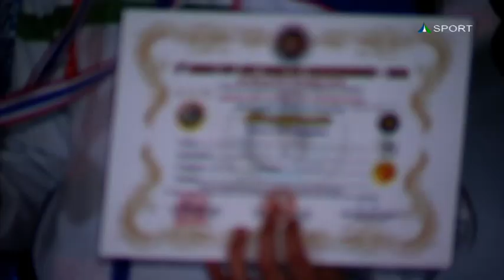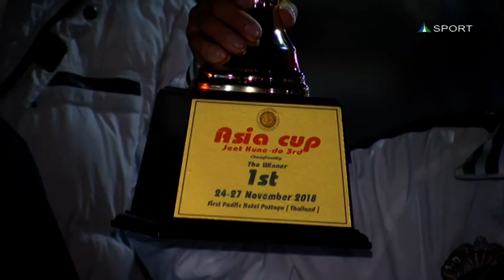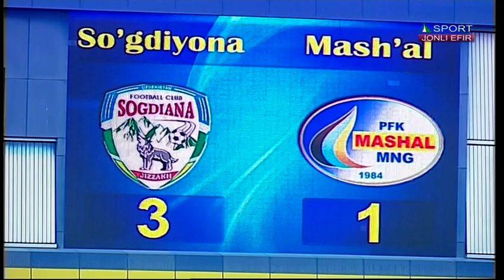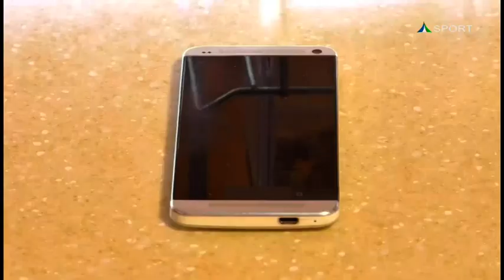«Сўғдиёна» - «Машъал» шарҳда Хайрулла Хамидов (Full match)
ijtimoiy tarmoqlar
KURING VA KANALIMIZGA OBUNA BO'LING.